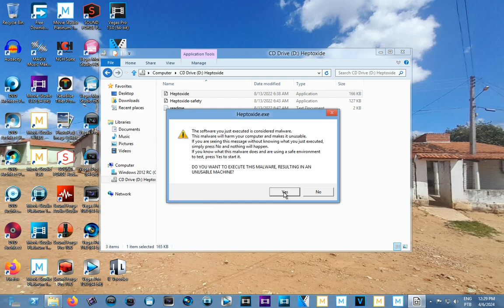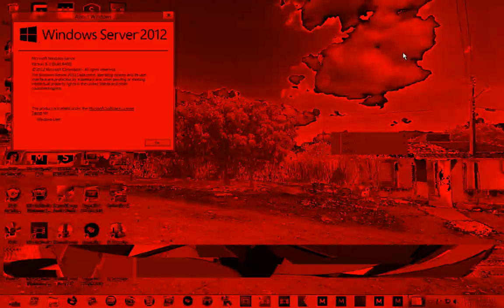Heptoxide.exe on Windows Server 2012 Release Candidate